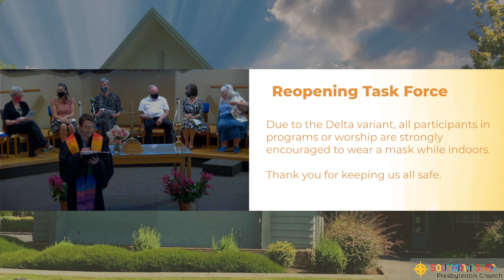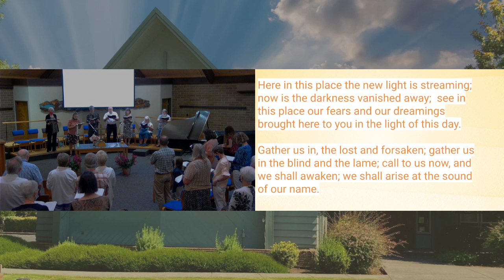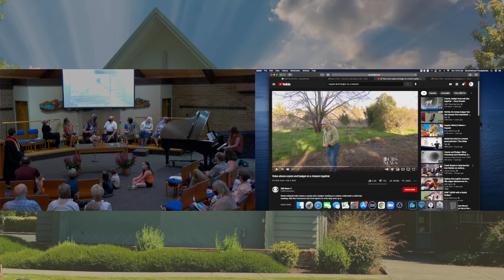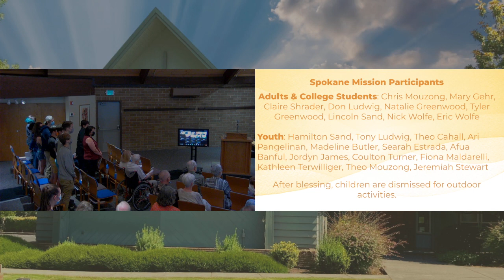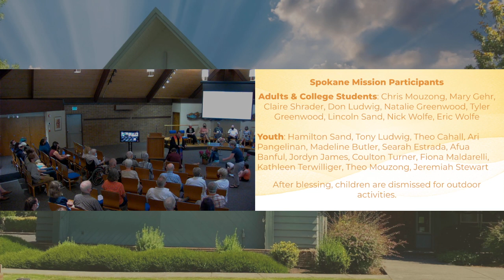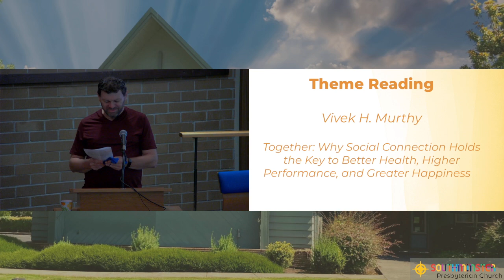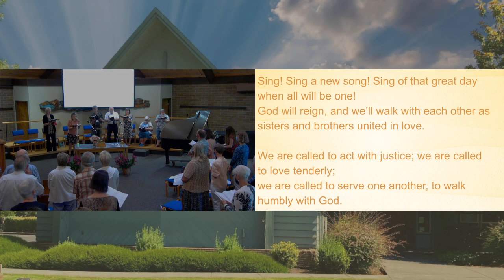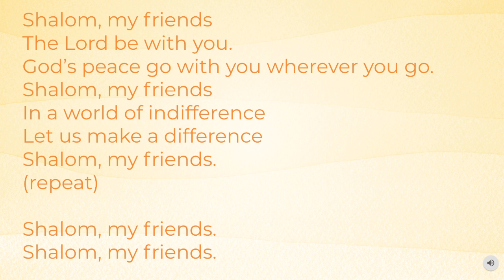Southminster Worship Service, August 8, 2021